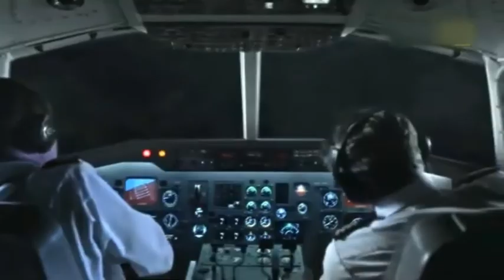Air Crash Compilation (Dj Is Your Second Name)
yes

credits to cineflix and C-BooL